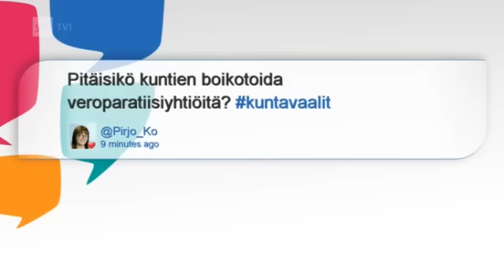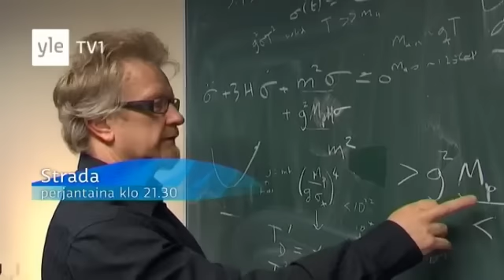Kuntavaalit 2012 Yle - Jyrki Katainen, Kok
TEKSTITYKSEN SAA NÄKYVILLE PAINAMALLA CC
Kokoomuksen puheenjohtaja Jyrki Katainen vaalitentissä